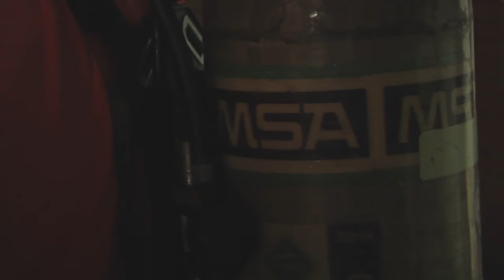9/11 Tower Run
September 11th, 2001 is a day that will live in infamy. Yokota, like many bases and organizations around the world, held a memorial to recognize the tragic event.